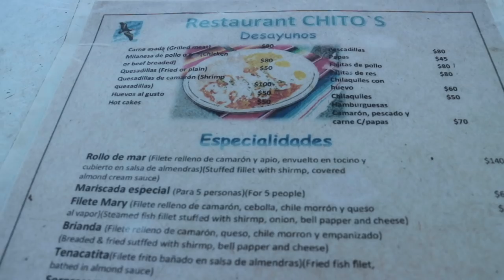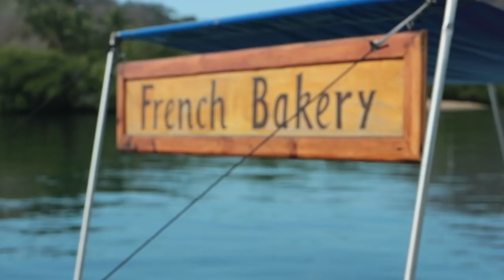48. Sailing the Joyful Coast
We sing some lagoon blues when the dinghy gets stolen sailing the joyful coast...